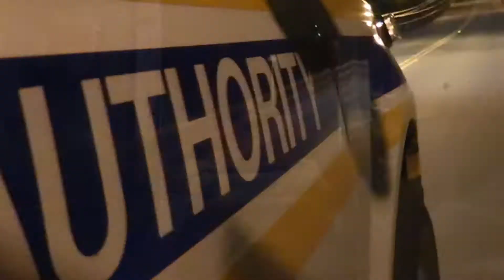Success Stories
The Richmond Ambulance Authority has been a career path for so many employees who have gone on to great success both within and outside the organization. Start your journey today by visiting